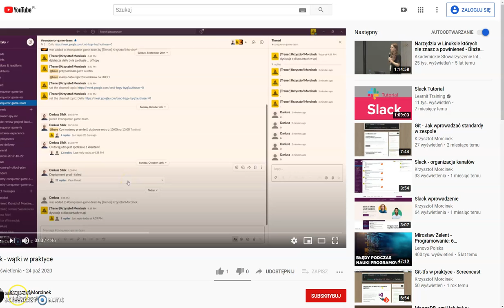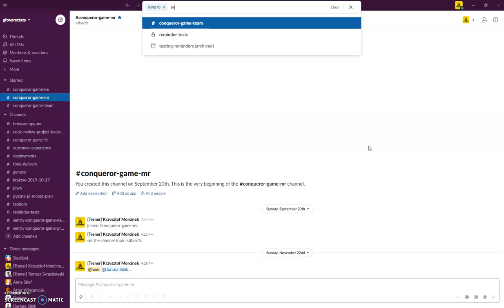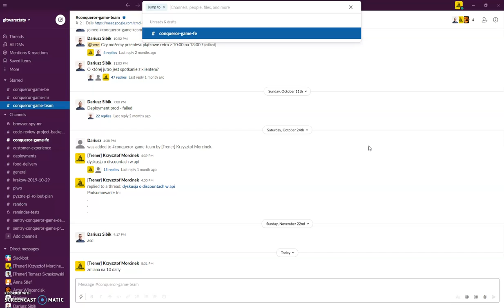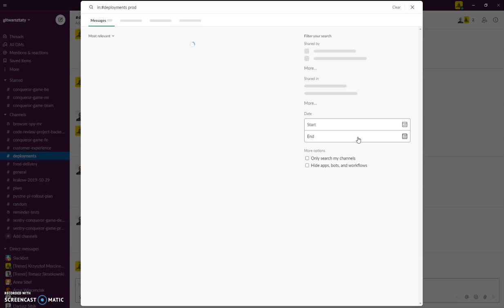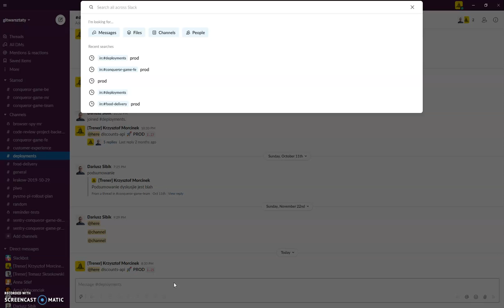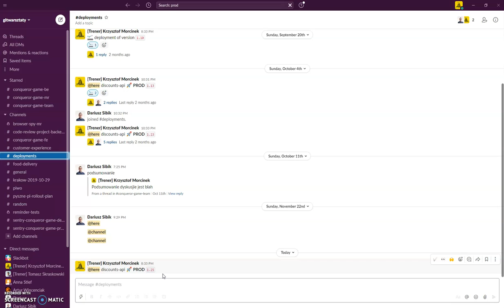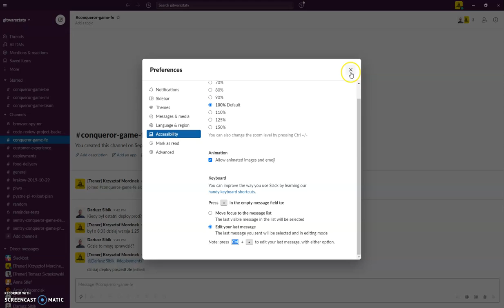Slack skróty klawiaturowe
Kontynuacja serii dotyczącej Slacka. W dzisiejszym odcinku omówimy skróty klawiaturowe:
- CTRL + K - jump to - przejdź do dowolnej konwersacji/kanału/osoby
- ALT + Strzałki w lewo/prawo - cofnij do poprzedniego kanału (następnego kanału)
- CTRL + F - szukać w danym kanale/konwersacji
- CTRL + G - wyświetl ostatnie wyszukanie
- CTRL + SHIFT + D - schowaj/pokaż lewy sidebar (pasek boczny)
- Strzałka do góry - edytuj ostatnią wiadomość